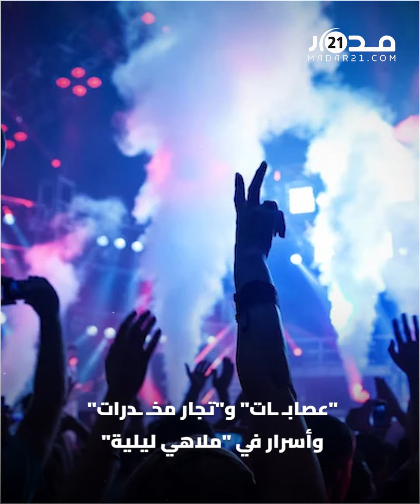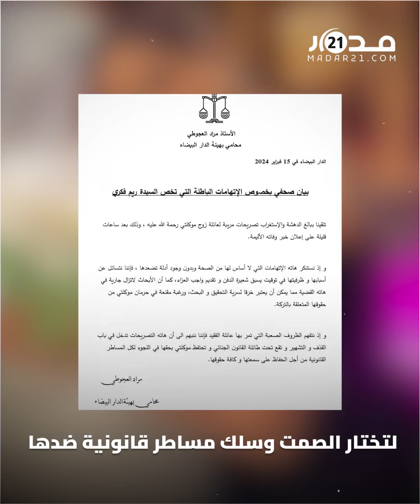زواج قصير حول حياة ريم فكري إلى جح..يم.. تعرف على القصة الكاملة!